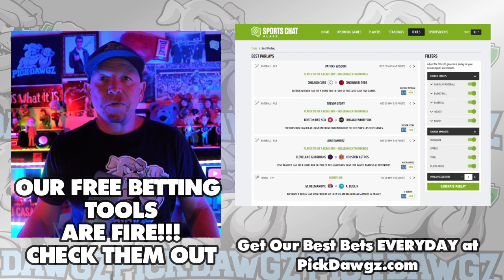Chicago White Sox vs Tampa Bay Rays 4/30/23 MLB Free Pick | MLB Betting Tips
The Tampa Bay Rays face off with the Chicago White Sox in Saturday's MLB Baseball action. Get Mitch's Expert Pick and Prediction for this game.